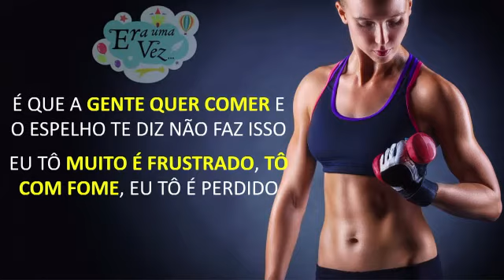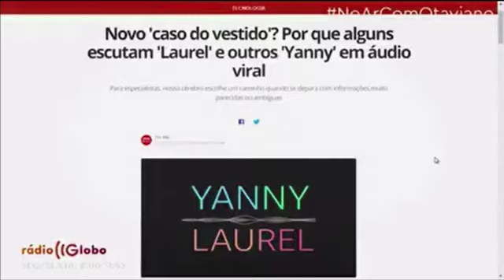O Segredo da Comunicação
J. Muniz